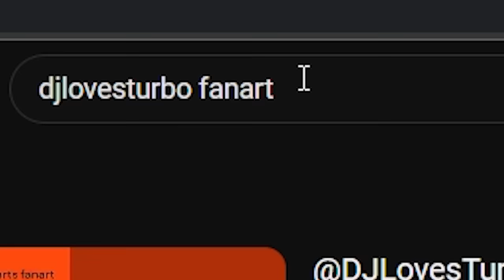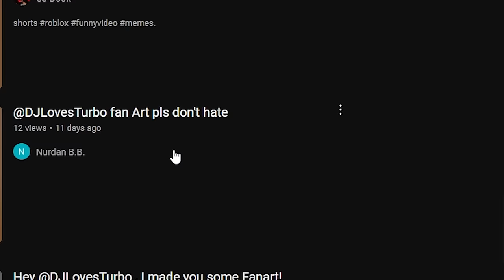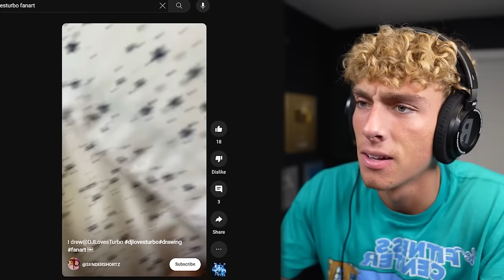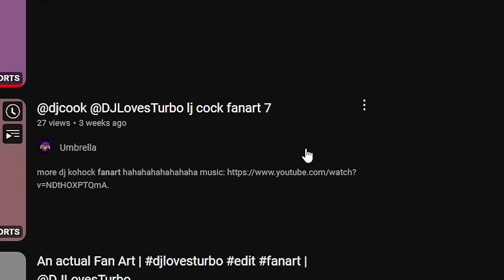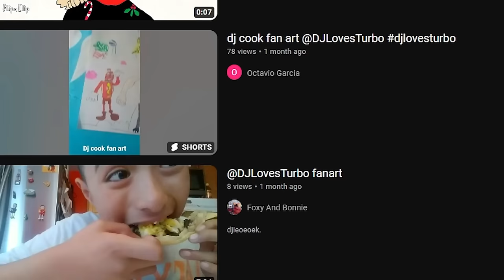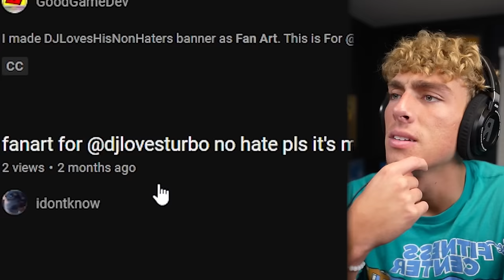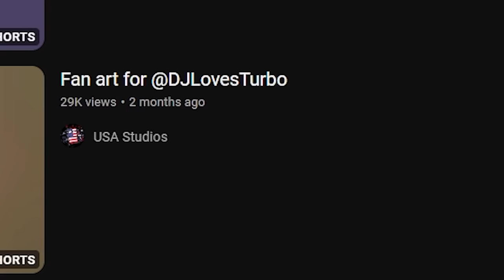Reacting to your HORRIBLE Fan Art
another day, another episode of Exploring Fan Art